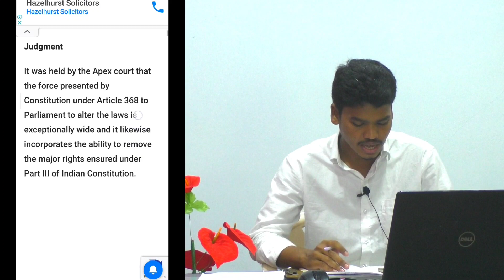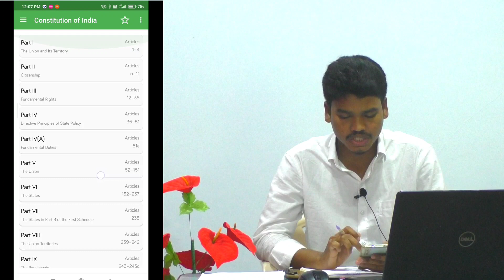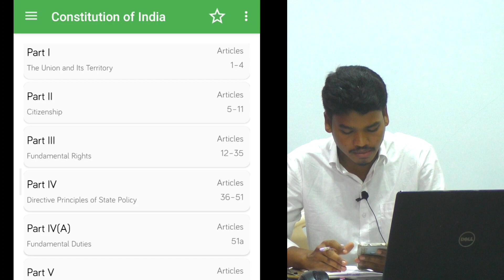When Will Counselling//Pre-Preparation TIPS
Certificates for counselling